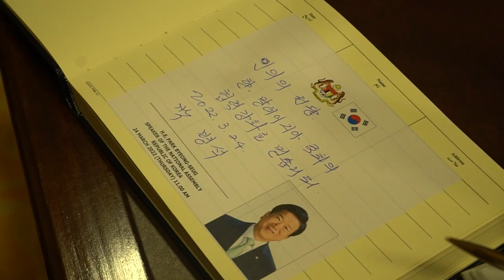Lawatan TYT Park Byeong Seug, Speaker of the National Assembly of South Korea | 24 Mac 2022